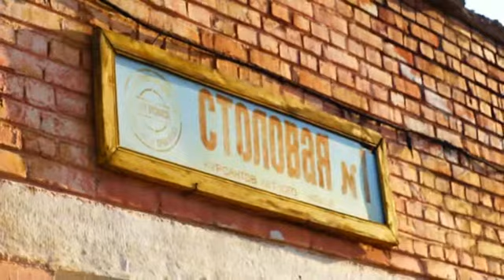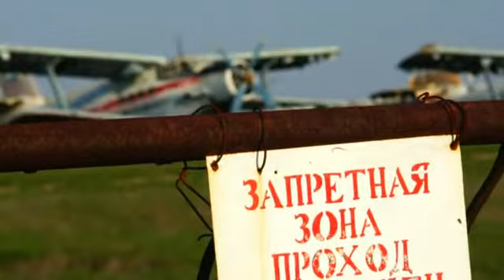Buguruslan Specialized school of Civil Aviation. The sadness.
Video about most sadness places of Buguruslan Specialized school of Civil Aviation -  BLUGA, located in Russia. This movie presents old buildings of school, part of runway and taxiways where placed about 70 old damaged planes AN-2 (only 5 still in use). Now students of BLUGA learn to fly airplanes Cessna 172S NavIII end Russian M101T (produced by Sokol airplane factory)
The last words, written by noname student in 1989 on last page of his copybook is "I swear sky I have learned everything, but not everything remember".